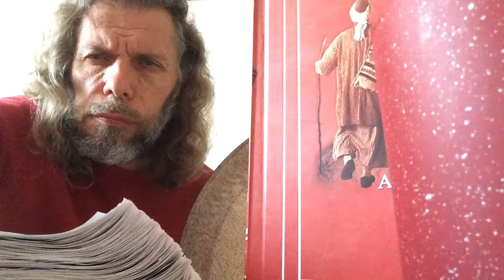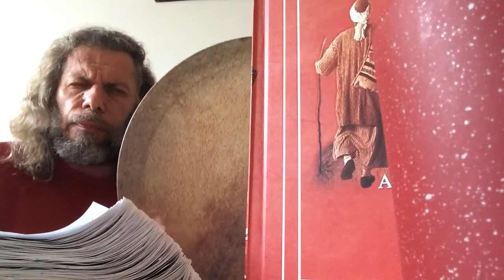SÜLEYMAN ŞAHİNTÜRK ( Yeni beste ) “” BEN YÜRÜRÜM YANE YANE “” Ben Yürürüm İlden İle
BEN YÜRÜRÜM İLDEN İLE
ŞEYH ANARIM DİLDEN DİLE
GURBETTE HÂLİM KİM BİLE
GEL GÖR BENİ AŞK NEYLEDİ

MECNUN OLUBAN YÜRÜRÜM
O YARİ DÜŞTE GÖRÜRÜM
UYANIP MELÛL OLURUM

MİSKİN YUNUS BİÇAREYİM
BEN YUNUS U BİÇAREYİM
BAŞTAN AYAĞA YÂREYİM
DOST ELİNDEN ÂVÂREYİM